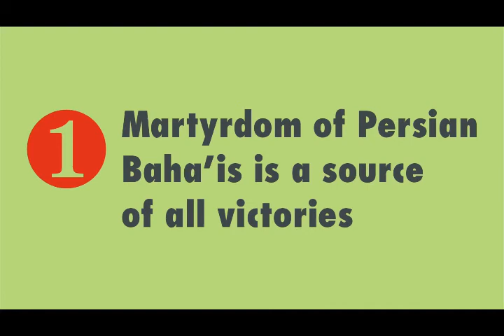Martyrdom of Persian Baha'is - Baha'i Faith